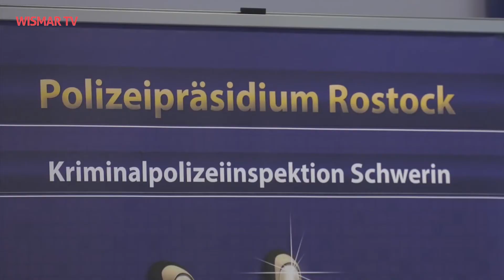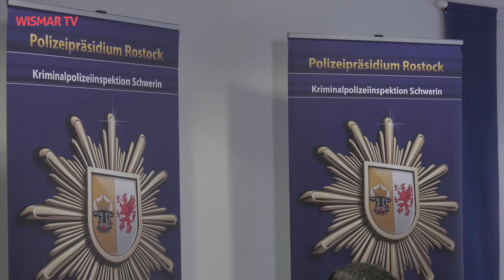Aufmerksamer Taxifahrer aus Wismar ausgezeichnet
Der aufmerksame Wismarer Taxifahrer Rainer Franke hat eine 83-jährige  Rentnerin davor bewahrt, 30.000 Euro an Betrüger zu übergeben. Dafür wurde der Mann am 11. Februar bei der Kriminalpolizeiinspektion Schwerin ausgezeichnet.